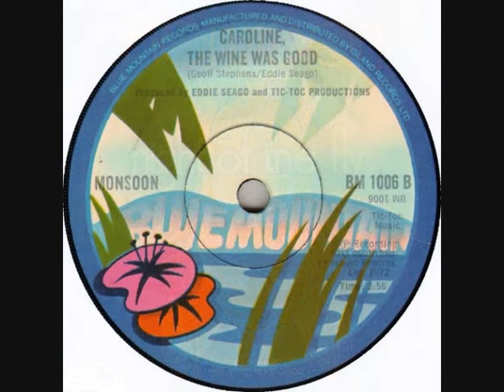Monsoon - Caroline the Wine Was Good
Written By - Geoff Stephens / Eddy Seago

Format - 45 RPM - Side B

Released - 1972